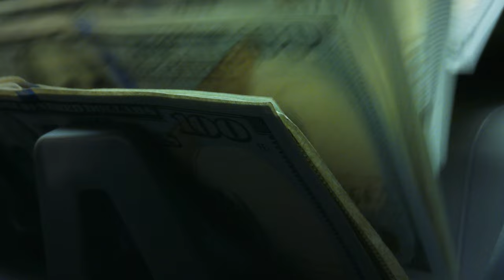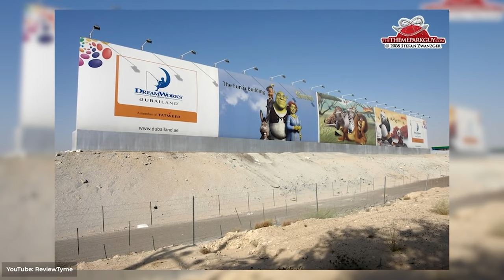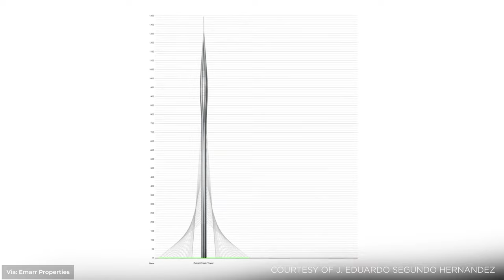The World's Biggest Megaprojects (2023)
In this video, we'll take a look at five of The Worlds Biggest Megaprojects from around the globe.  Including the world's longest bridge, an underwater tunnel connecting the United States to Russia, Dubai Creek Tower, which will stretch a staggering 1 kilometer into the sky when completed, a 64 billion theme park, and a record-breaking high-speed train in California. These projects are not only impressive in size, but also in the engineering and technology required to bring them to life.

Chapters
00:00 ► Bering Strait Tunnel
01:56 ► Hong-Kong Zuhai Macau Bridge
03:11 ► Dubailand
04:43 ► Dubai Creek Tower
06:00 ► California High-Speed Rail

Select videos/clips from AP Archive